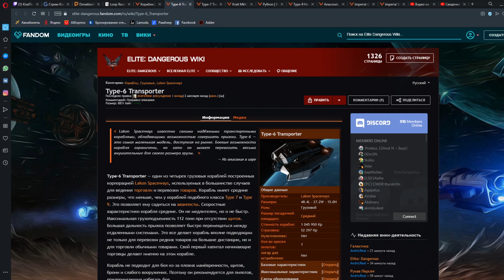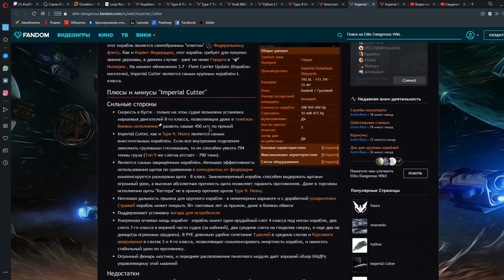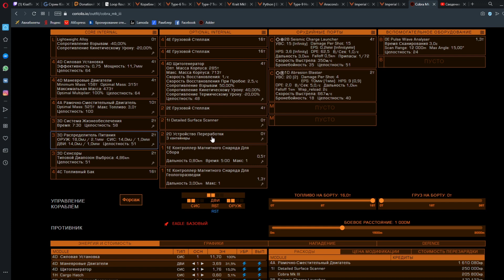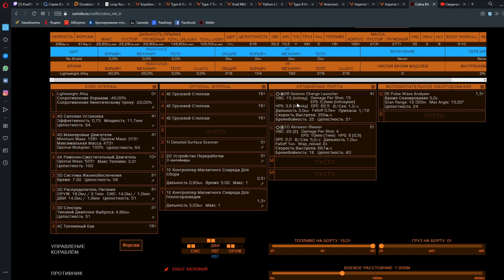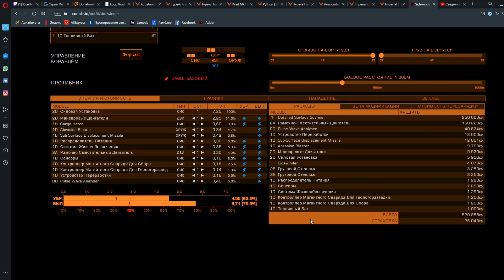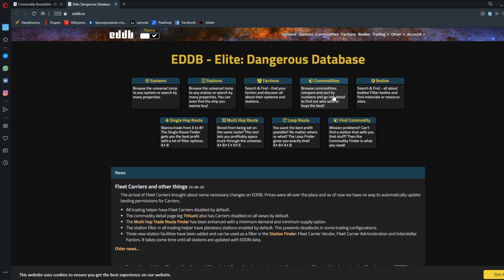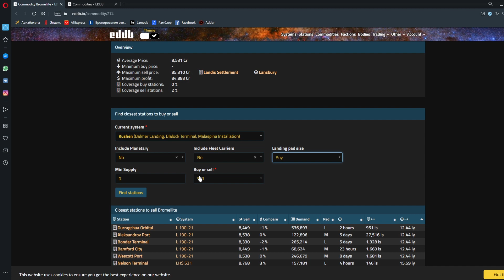МАЙНИНГ ИЛИ ЖЕ ШАХТЕРСТВО ГАЙД ОПАЛЫ АЛМАЗЫ ПЕЙНИТ Elite Dangerous 2020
Здесь я показываю как быстро и просто начать заниматься добычей минералов ценных металлов воды и прочих элементов шахтерства.
Мы рассмотрим корабль который я собрал для этого, обсудим корабли которые для этого подходят по моему мнению.
Посмотрим нужный перечень модулей для этого занятия. которые позволят добывать опалы бездны низкотемпературные алмазы и т д.
Глубинные залежи, залежи на поверхности, ядра астероидов просто бурение камней, все это будет показано вам друзья.
Также на своем примеры покажу вам как все это делать и пользоваться вашим оборудованием.
А также как продавать добытое вами
Сайт для продажи вашей добычи в лучшей станции по лучшей цене

Стримить планирую различные игры в разных жанрах.
А так пока что увы так.
Железо:
Процессор: g4560
Видеокарта: gtx 1050ti
Оперативная память: 16gb ram
Обновление тоже в планах.